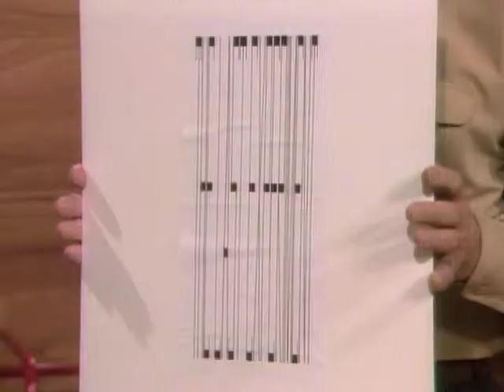Can You Read This? - Mr. Wizard's Quick Quiz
Mr. Wizard shows how we are used to reading letters in a certain shape and size.